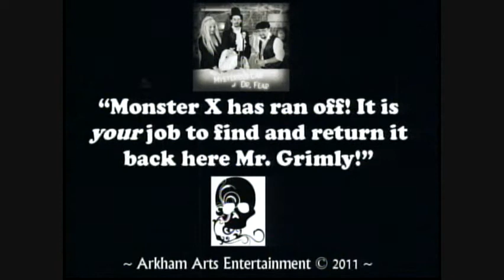Episode # 99 Skit 2